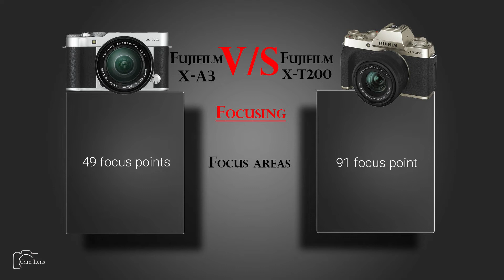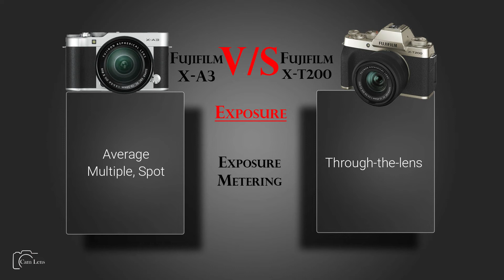Fujifilm X A3 vs Fujifilm X T200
Camera Comparison...